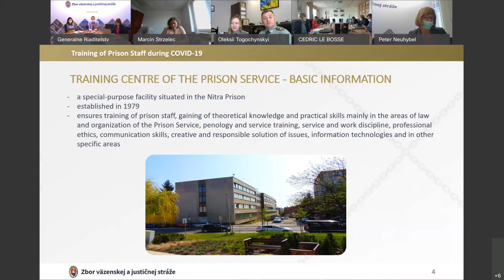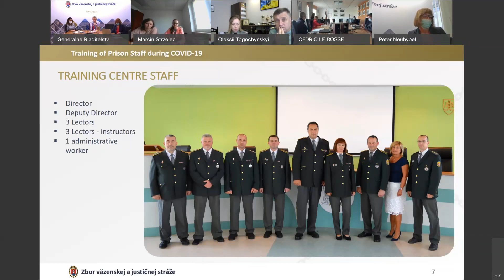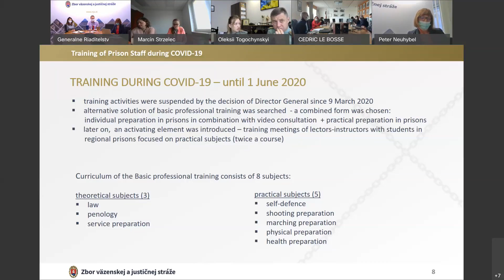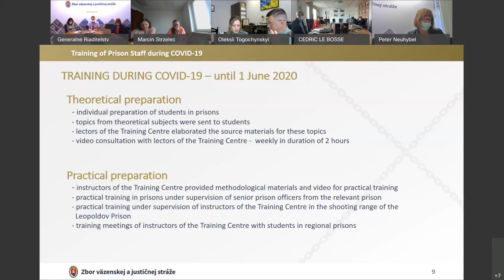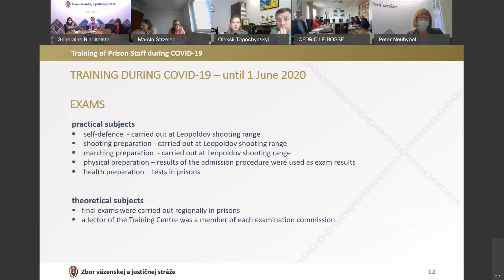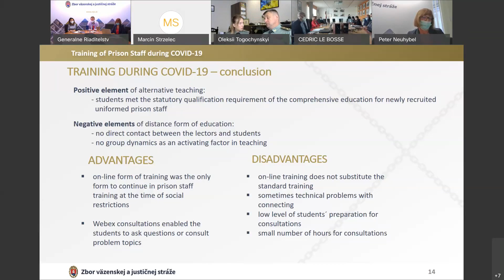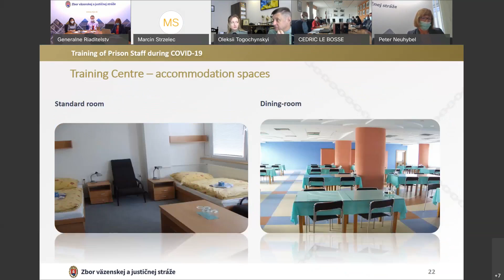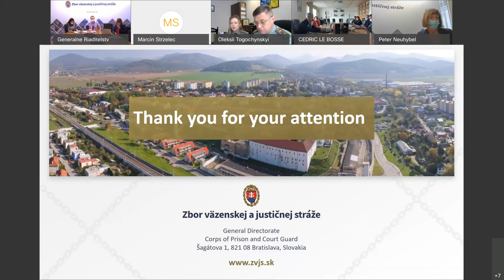Dagmar Krošláková, Training Centre of Prison Service (Slovakia)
Training academies addressing Covid-19. In the Slovakian Training Centre of Prison Service, all activities were suspended until June 2020 due to COVID-19. However, there was a need for an alternative solution; thus, the Slovakian representatives opted for a combined training form.